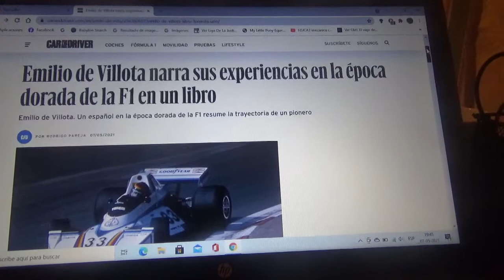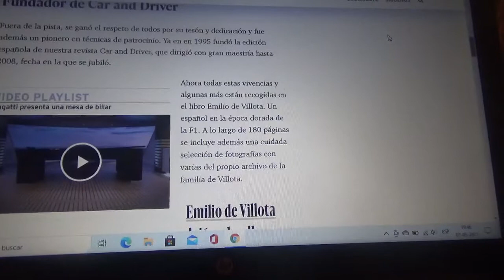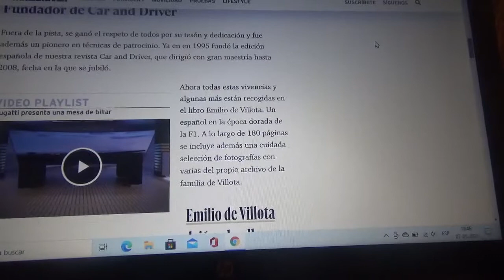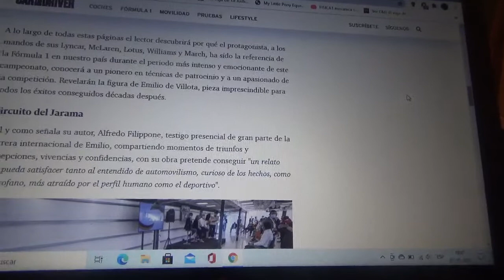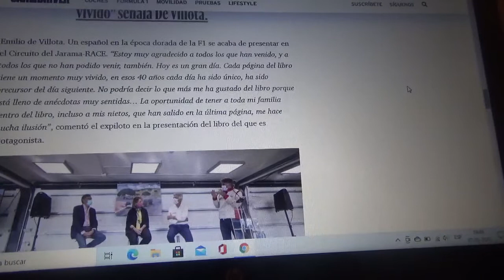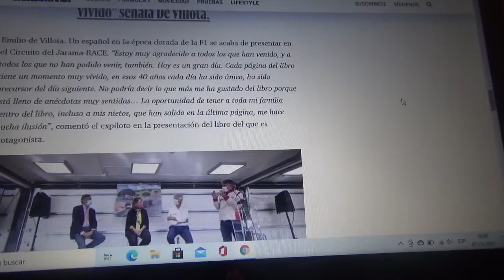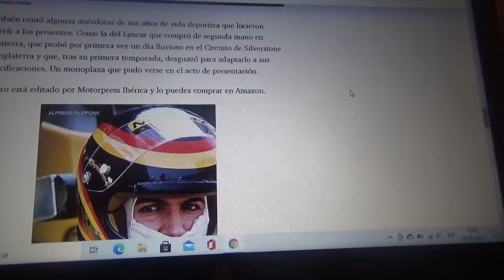Nuevo libro Emilio de Villota Un español en la época dorada de la Fórmula 1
Aquí les explico como es este nuevo libro en el que el protagonista es el experimentado piloto español que estuvo corriendo en la época dorada de la categoría reina del automovilismo internacional donde narra algunas de sus grandes vivencias